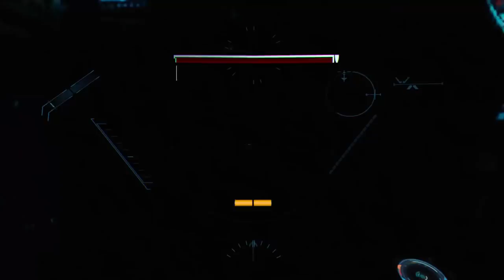Titanfall 2 Campaign - On Master Difficulty (Full) By Blueghost!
Here we are playing the full Titanfall 2 campaign on master difficulty in one entire video, I have made videos a very long time ago playing through the campaign but I stopped in the middle of it, so I thought I would come back and play it again but in one big video for your viewing pleasure. We had moments where I die over and over again but we do manage to get through it all to save Harmony. All for the 6-4